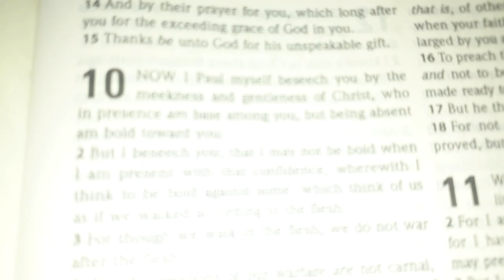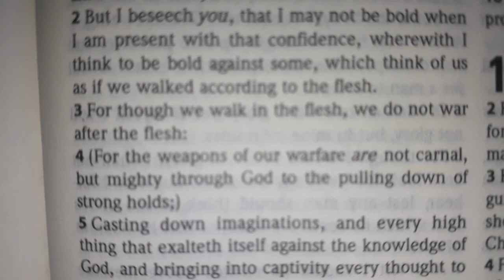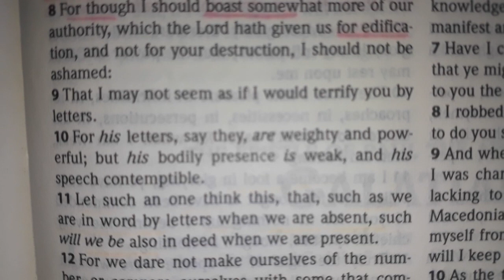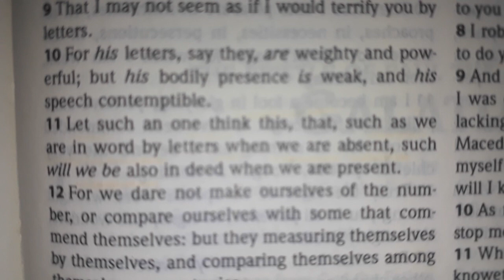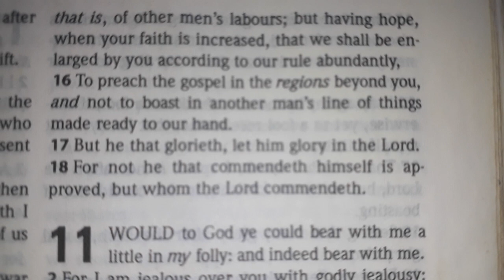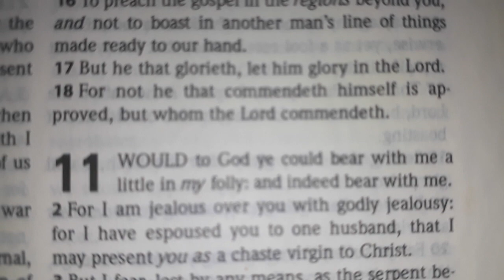2 Corinthians 10 | Bible King James Version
"Everything the light touches is our kingdom".